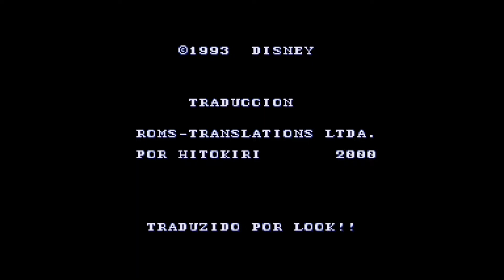Goof Troop - Stage 1 (Max)/1080p 60fps/PT-BR/Bsnes HD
Campanha completa de Goof Troop em 1080p 60fps.

Goof Troop é um jogo de ação-aventura e puzzles desenvolvido pela Capcom e lançado em 1993 para Super Nintendo na América do Norte e Europa e em 1994 no Japão. O jogo é baseado na série de mesmo nome. Antes de começar a jogar o jogador pode escolher entre ser Max ou Pateta no modo single player.

Scale: 2x 448p

PC Specs:

16 GB RAM DDR3 1600 Mhz Hyper X Fury
Nvidia GeForce GTX 1060 6Gb Gigabyte
ASUS B85M-E/BR
SSD 480gb Kingston A400 - Windows 10 Pro 64bit
HDD Seagate BarraCuda 4TB 5400
HDD Seagate BarraCuda 1,5TB 5900
2X HDD Seagate BarraCuda 1TB 7200
HDD Seagate BarraCuda 1TB 5900
HDD Western Digital 500GB 7200